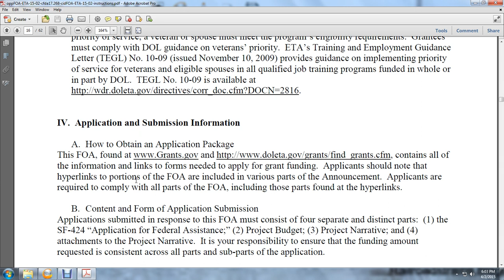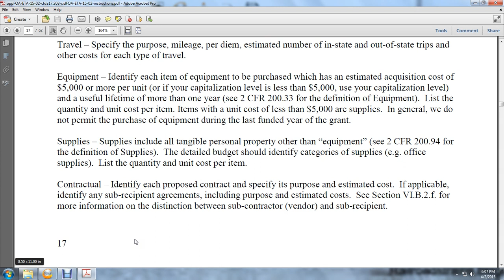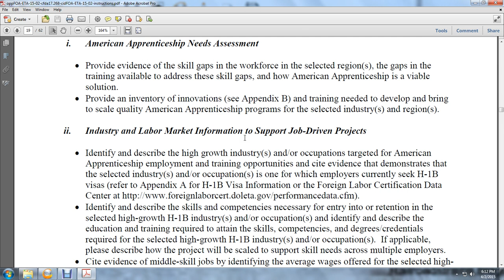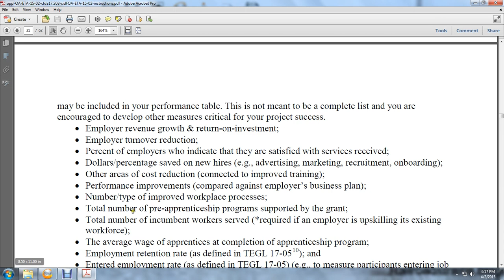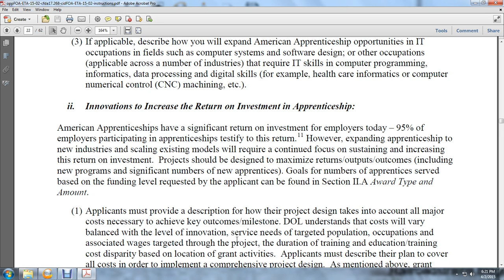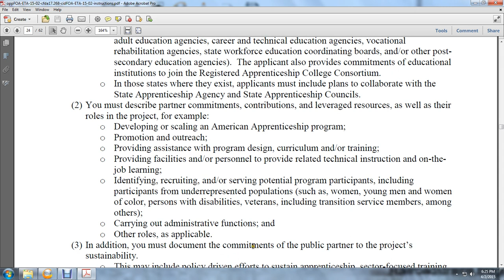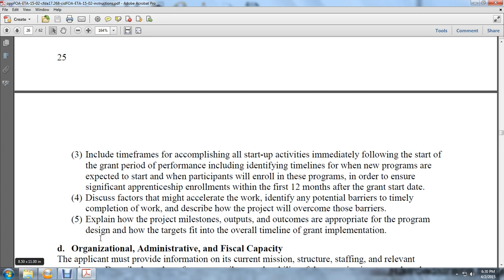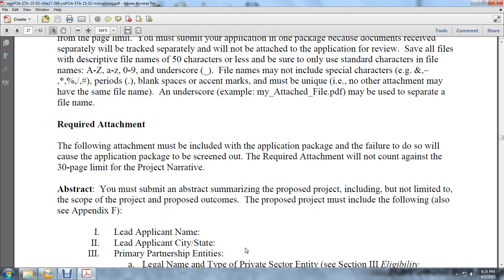AMERICAN APPRENTICE GRANT 3